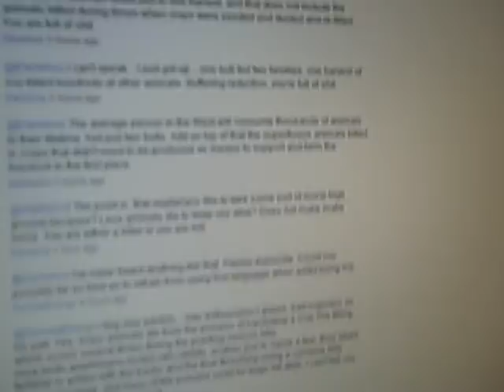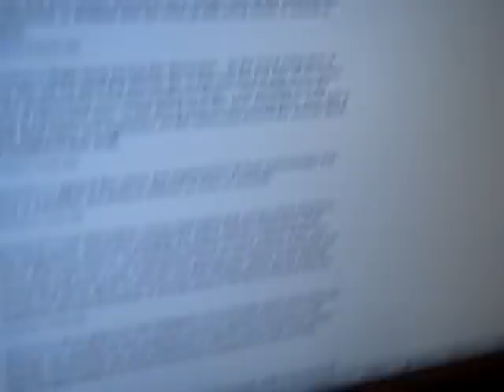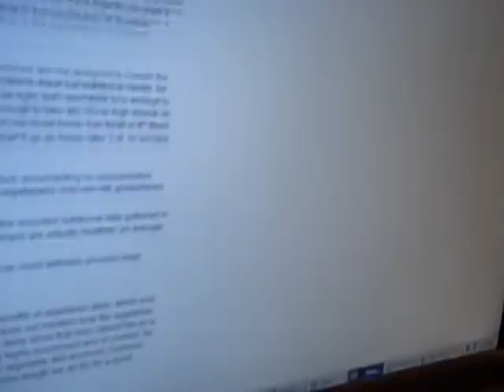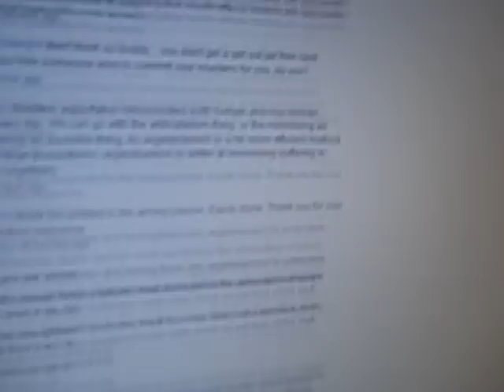D05.02 DNG Debates: Eating Meat is Bad ...mkay [2]